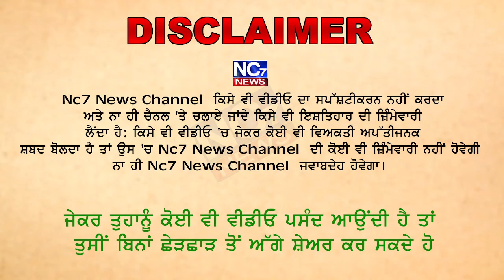Kapurthala ਚ ਅੱਗ ਦੀ ਲਪਟਾ, Burger Hut ਸੜ ਕੇ ਸੁਆਹ ਹੋਇਆ|| Nc7 News